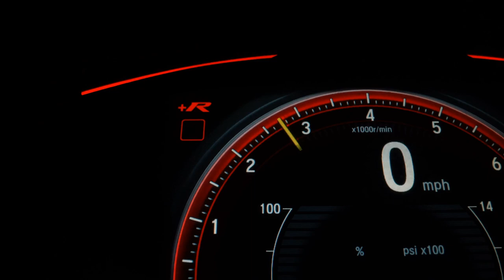CHEVROLET SPIN - 2020 - Santo André/SP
Veículo: CHEVROLET / SPIN 1.8 LT 8V
Ano: 2020/2020
Combustível: FLEX
Portas: 4 PORTAS
Câmbio: Automático
Cor: PRATA
KM: 28.000

✅ Air Bag
✅ Alarme
✅ Ar Condicionado
✅ Ar Quente
✅ Desembaçador Traseiro
✅ Direção Hidráulica
✅ Freio ABS
✅ Rádio e MP3
✅ Retrovisores Elétricos
✅ Travas Elétricas
✅ Vidros Elétricos
✅ Volante com Regulagem de Altura
✅ Kit Multimídia
✅ Trio Elétrico
✅ Entrada USB
✅ Controle de Som no Volante
✅ Cartão SD
✅ Bluetooth
✅ Abertura Interna do Porta-Malas
✅ Porta Copos